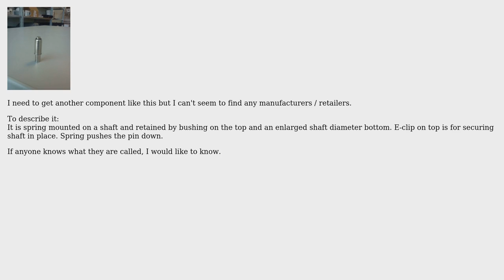Engineering: Name of spring actuated component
With thanks & praise to God, and with thanks to the many people who have made this project possible! You are responsible for your own actions.